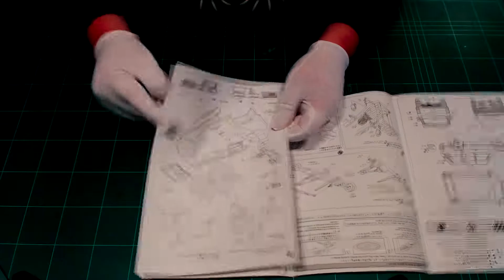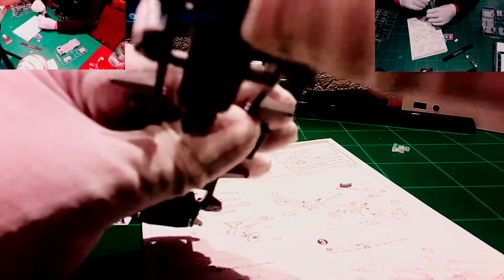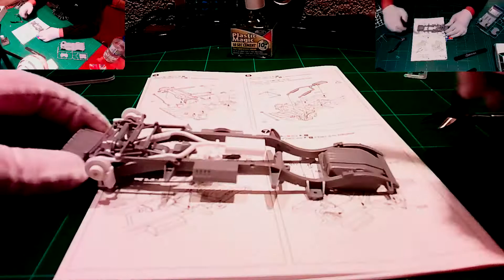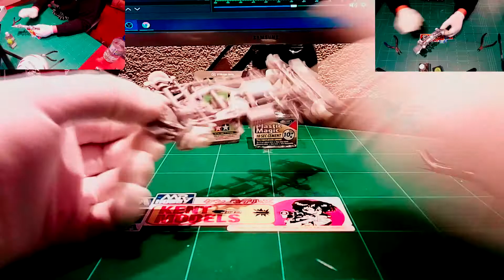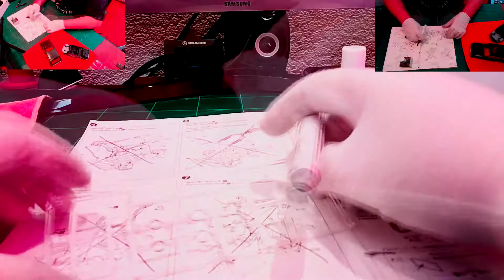FIRST-EVER 3rd place in a build off - Range Rover LH36D '95 - Full build/Unboxing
In Today's video, I am fully building and unboxing with painting the Range Rover in 1/24 by Aoshima. Building this model I started to live stream only I will be streaming at 9am to 11am Monday to Friday again. Instagram will be my main photo's place. Range Rover well this one a lot of people like this one and it real good and when you use it off-road it better.

Tool's
Deluxe Materials Plastic Magic 10Sec Cement,
Edding 300, AV Vallejo tool flexible, Masking tape 10mm x 18m,
Clamp set, AV Vallejo - Soft Grip Knife - II Black, Microsale Both,
Tamiya Sanding sheet 400/600/1000/1500 sponge,
Tamiya Side cutter, Mr Hobby - Black Weathering color

Paint's
Primer Gray - Tamiya Surface, Humdrol Acrulic Gloss Black,
Tamiya - green.

Contents of this video's

0:00 START
0:01 INTRO
0:05 UNBOXING
0:58 LOOKING CLOSE
1:01 WORKING UNDER CAR
5:14 PAINTING UNDER CAR
6:20 BUTTING ALL INSIDE TOGETHER
9:18 PAINTING BODY
9:43 BUTTING ALL BODY TOGETHER
10:05 LIGHT'S
10:15 WINDOWS
10:20 BACK
10:35 BLACK ON LIGHT
11:11 CLEANING
11:37 WHEEL
11:45 THAT SMALL STUFF
10:59 FOUND
12:32 LOOKING AROUND THE CAR
12:50 END